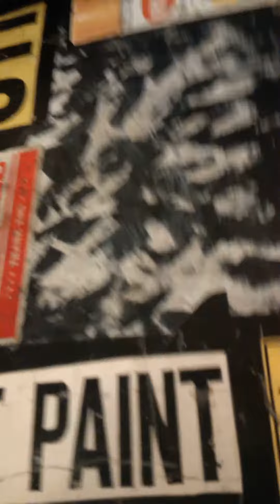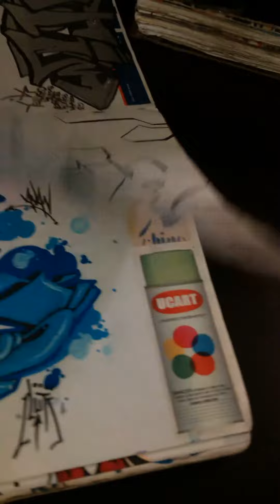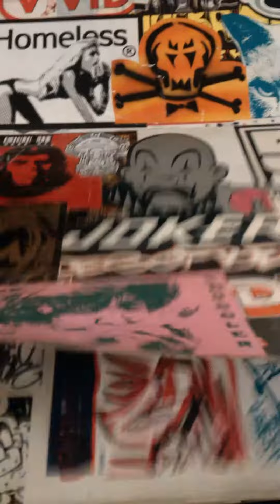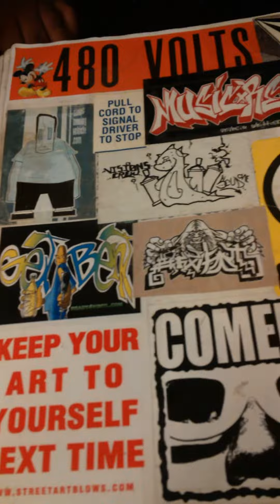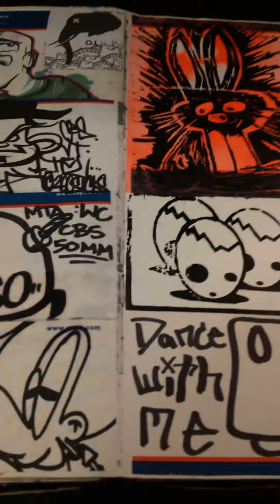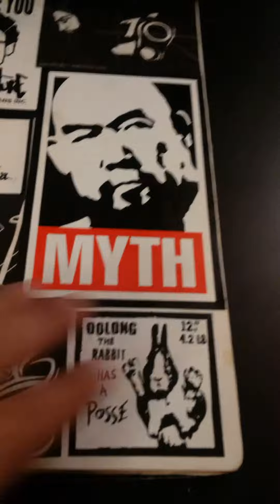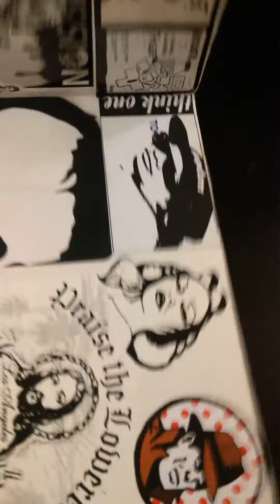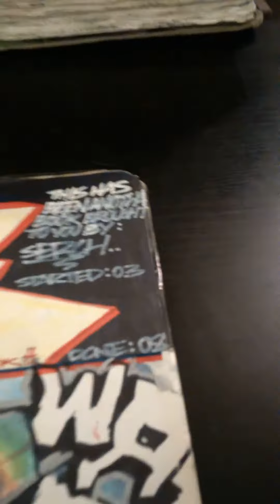SERCH ONE RIP- GRAFFITI BLACK BOOK "VOLUME 2"